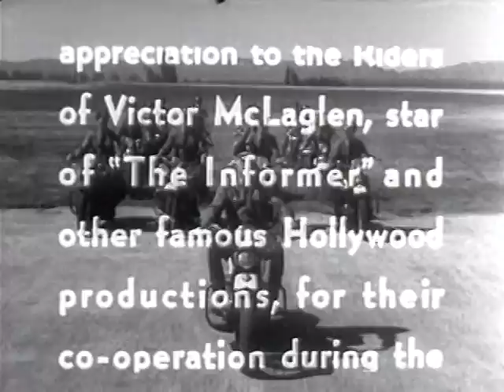Around the Corner (1937)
A 1937 video co-production with the Jam Handy Organization and GM/Chevrolet. In this educational series, they explain what takes place when a car takes a corner.